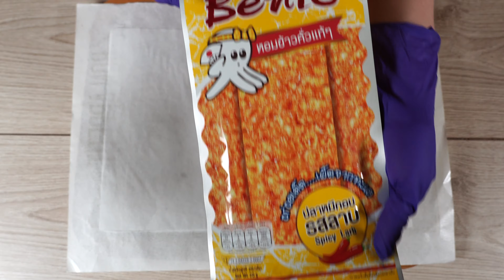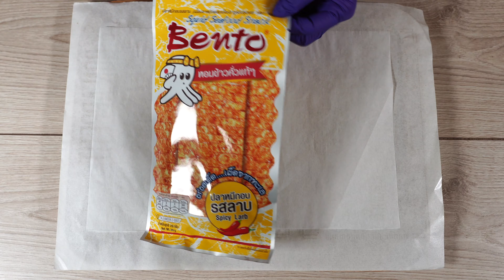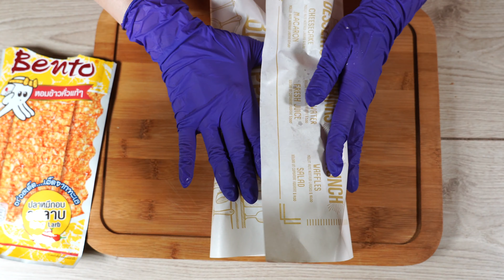ASMR -Thai BENTO spicy lemon squid to SandWich